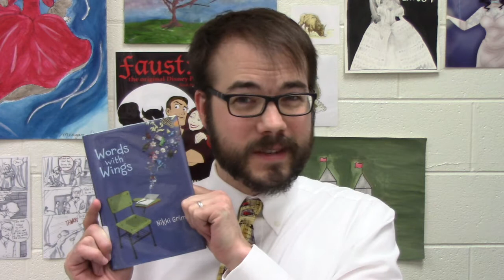"Prologue to Words with Wings" by Nikki Grimes--POETRY MONTH APRIL 13th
Happy Poetry Month!